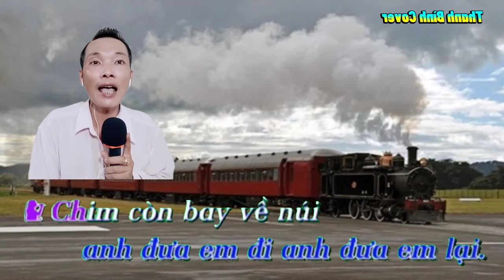TÀU VỀ QUÊ HƯƠNG 🎼🎶 Karaoke 🎤🎤 Song Ca 🎤 Thiếu Giọng Nữ { Hát Với Thanh Bình }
Tàu Về Quê Hương
 Karaoke ( Song Ca ) Thiếu Giọng Nữ
 Sáng Tác Hồng Vân
 Hát Với Thanh Bình

Hát Vì Đam Mê Xin Phép Tác Giả Và Bên Bảo Vệ Bản Quyền Âm Nhạc Và Chủ Kênh Karaoke Cho Phép Tôi Cover Lại Bài Hát Này Nếu Có Vấn Đề Về Bản Quyền Xin Hãy Liên Hệ Qua GMAIL Cho Tôi Biết Chia Sẻ Doanh Thu Hoặc Tháo Gỡ Xin Chân Thành Cảm Ơn,

Tàu Về Quê Hương Karaoke Song Ca Thiếu Giọng Nữ Thanh Bình Xin Mời Cả Nhà Cùng Hát Với Thanh Bình Cho Vui Nhé, Bài Hát Này Bình Làm Theo Yêu Cầu Của Một Người Hát Không Được Hay Mong Cả Nhà Thông Cảm Cho Bình Nhé, Xin Chân Thành Cảm Ơn, Kính Chúc Cả Nhà Luôn Dồi Dào Sức Khỏe Tràn Đầy Niềm Vui Và Hạnh Phúc Và Vạn Sự Như Ý Nhé 💞